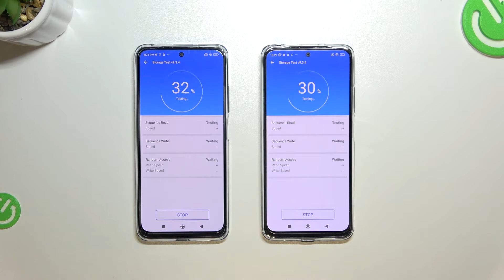Poco M4 Pro vs Redmi Note 11S Antutu Storage Test | Which phone is better in Antutu Storage Speed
In this video we will show you which phone is better in Antutu Storage Speed test.  We made this video using the Xiaomi Poco M4 Pro and Xiaomi Redmi Note 11S side by side so you can see which one shows the best performance in Antutu Storage Speed test.

Check the characteristics of Xiaomi Poco M4 Pro:

DISPLAY Type AMOLED, 90Hz, 700 nits, 1000 nits (peak)
PLATFORM OS Android 11, MIUI 13 for POCO
  UFS 2.2

Check the characteristics of Xiaomi Redmi Note 11S:

Build Glass front (Gorilla Glass 3), plastic frame, glass back
  UFS 2.2